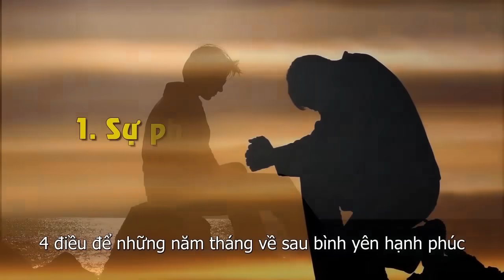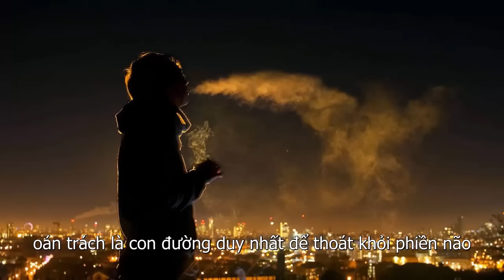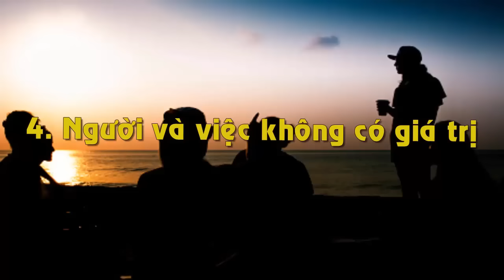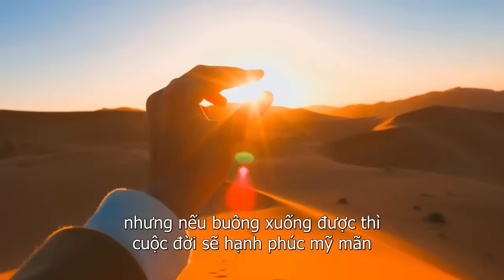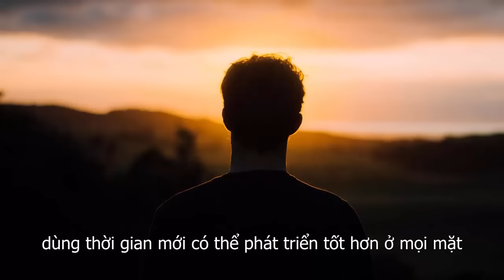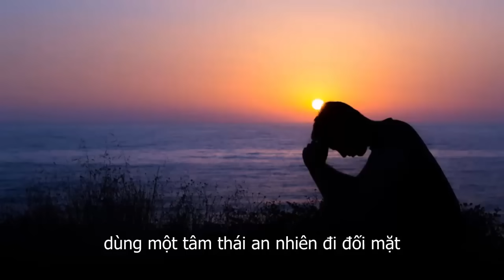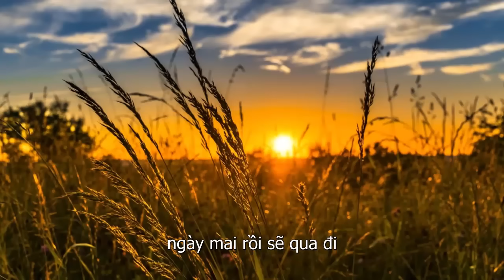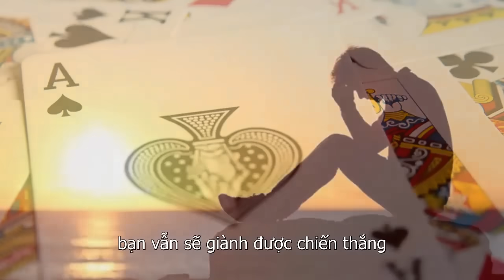Sau Tuổi 50 Vứt Bỏ 6 Thứ Này Để Đời Bình Yên Hạnh Phúc